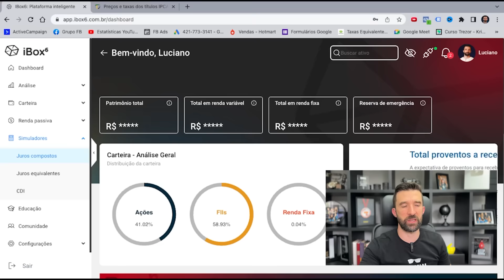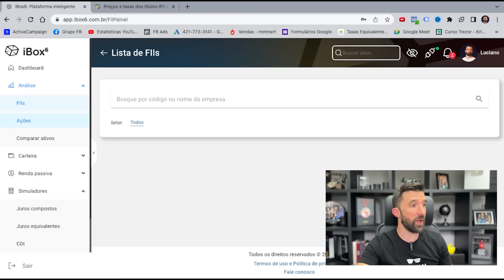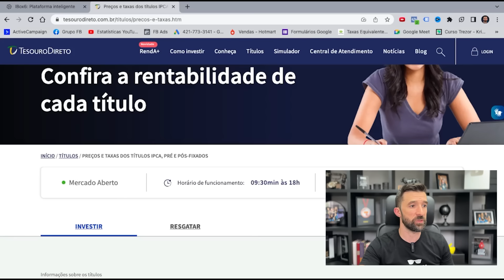ONDE INVESTIR com POUCO DINHEIRO EM 2023?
Série online e Gratuita Aprendendo a Investir. Tenha mais dinheiro e mais tempo livre.
📽 3 Aulas ao Vivo aqui no Youtube.
📆 03, 04 e 05 de Fevereiro